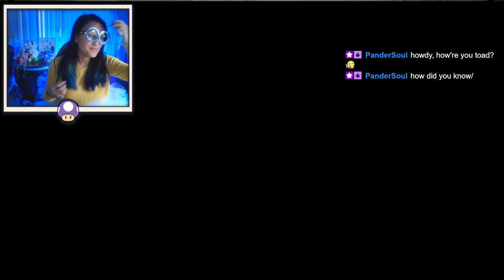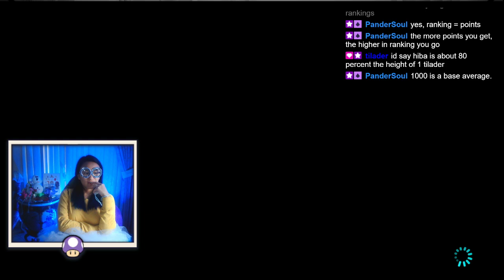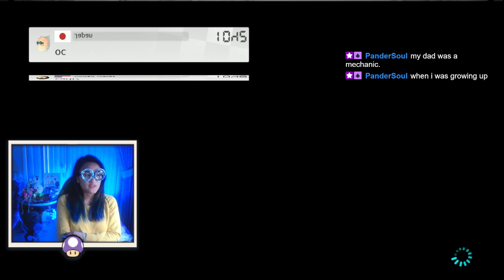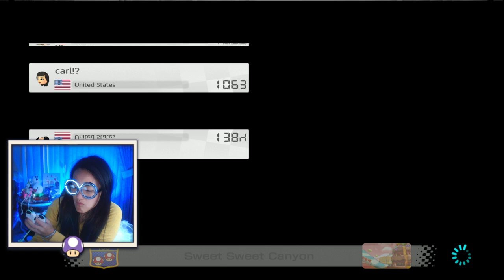Halloween Mario Kart Monday (Dressed as Lakitu)